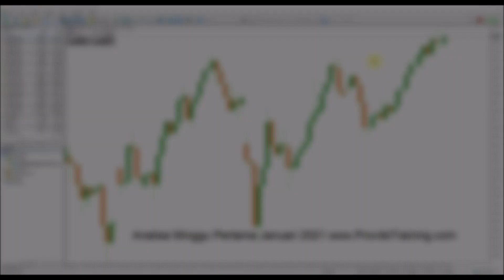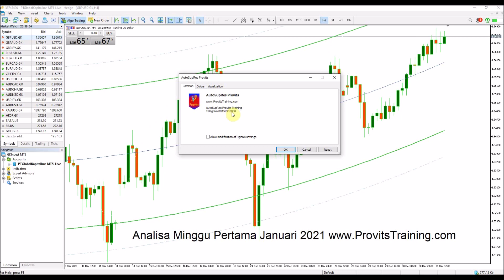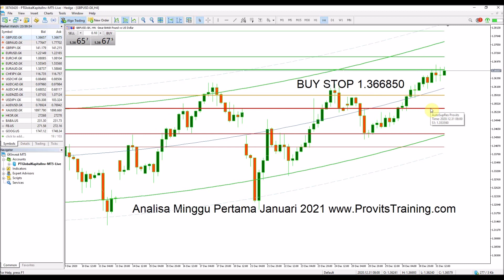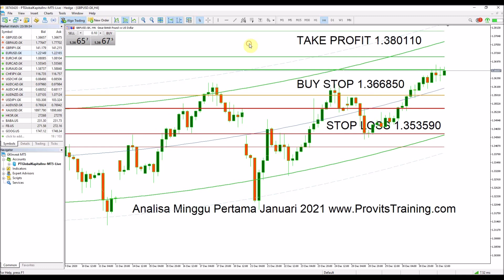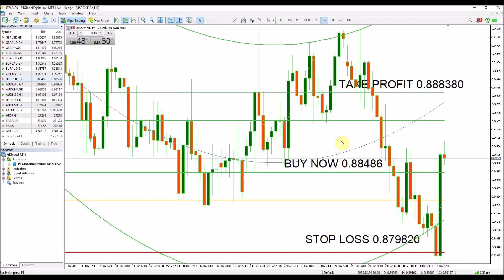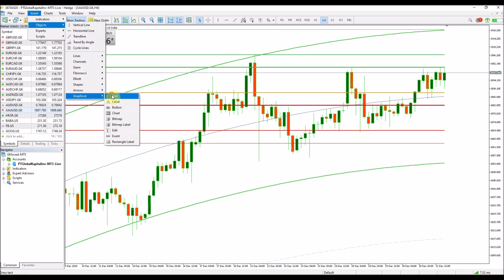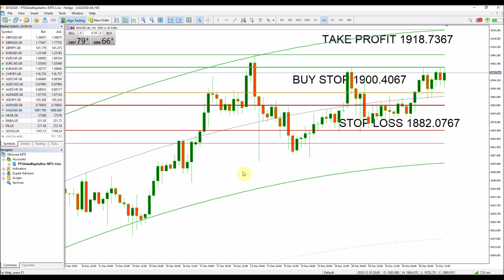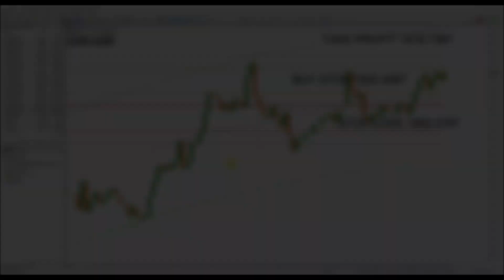AnalisaMingguan KE PERTAMA JANUARI 2021 GRATIS PROWAY FEAT AUTOSUPRES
Menurut teman teman pair apa saja yang akan menyentuh Take Profit di Minggu Pertama Januari 2021? Strategy apa yang cocok untuk ProWay dan AutoSupRes? Sampaikan pendapat teman teman di kolom komentar di bawah ini ya...

Kami tidak dapat membalas comment satu per satu di Youtube karena terlalu banyak yang harus kami balas.